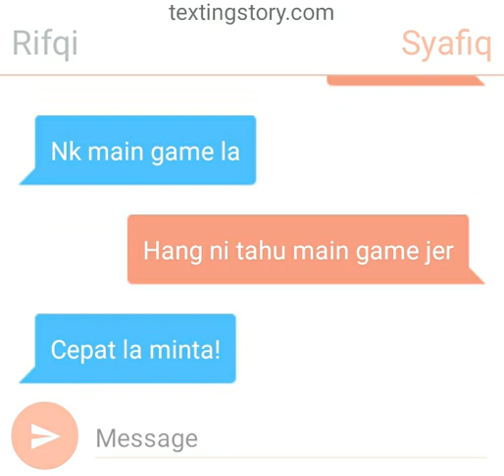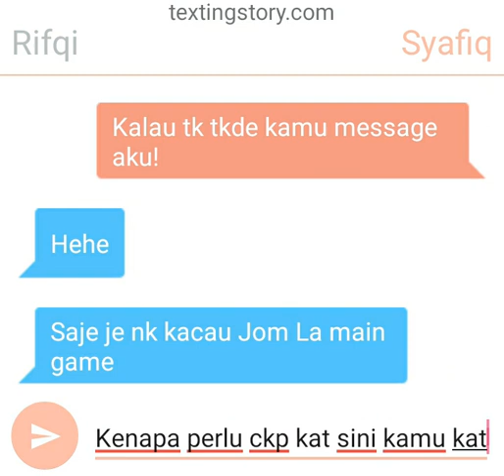Texting story Malaysian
Still baru lagi